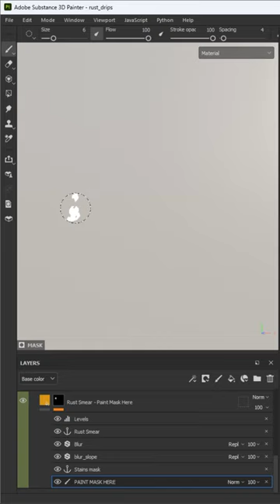Substance 3D Painter Rust Effect with Smart Materials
A sample of a rust effect I created using Substance 3D Painter. Will be making a tutorial on how to produce this effect.